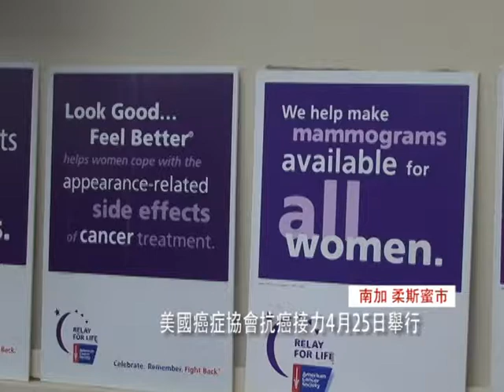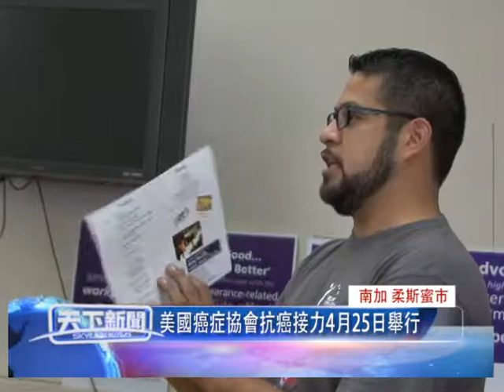0209 粵 南加 柔斯蜜市 美國癌症協會抗癌接力柔斯蜜市4月25日舉行